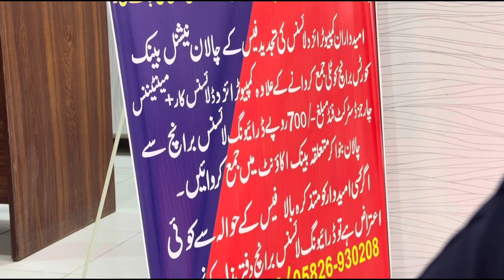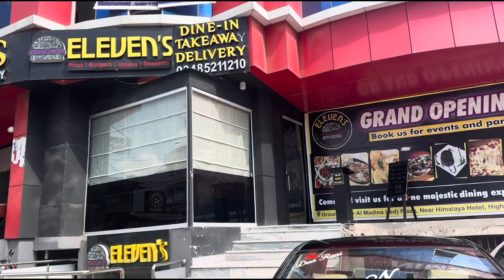3rd time bi program war gia😂// again failed 🙂drivingfails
3rd time bi program war gia😂// again  failed 🙂